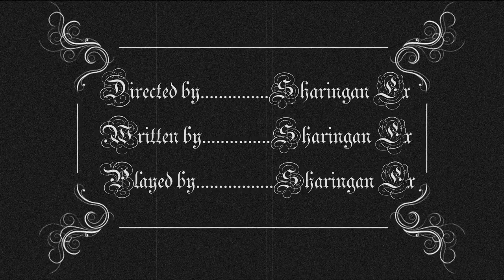"Petal" a silent-movie-like Destiny 2 PvP montage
Please use code Sharingan in the Eververse shop.

My Twitch, on which I'll be inactive for a few months for current impossibility